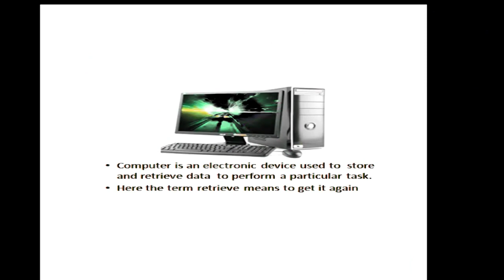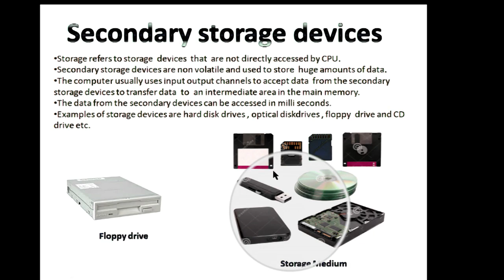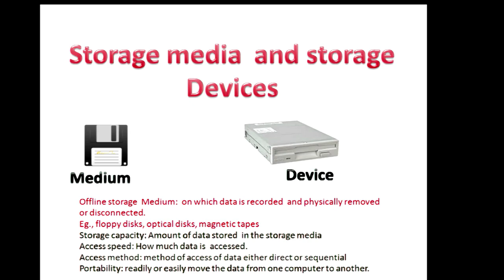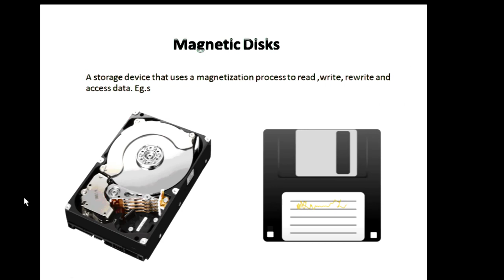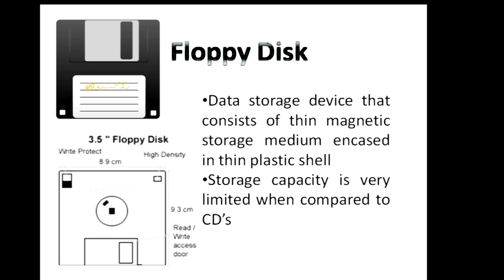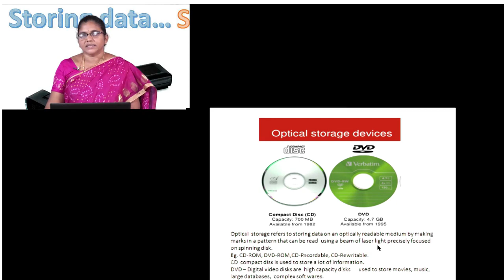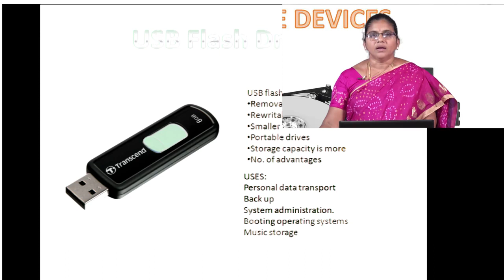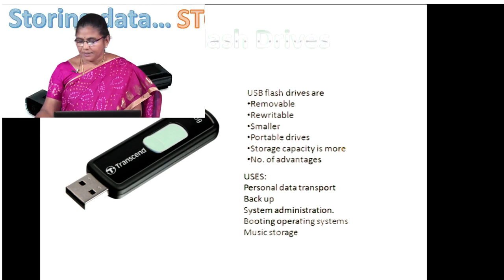Storagemedia and storage devices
Created by KMS sailaja rani for ccelms